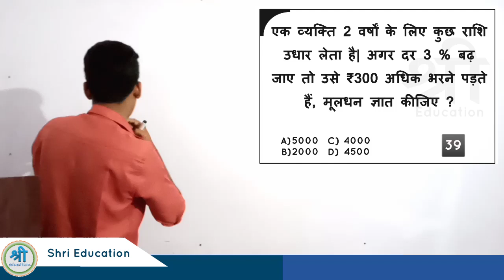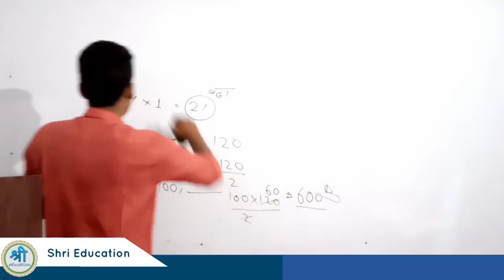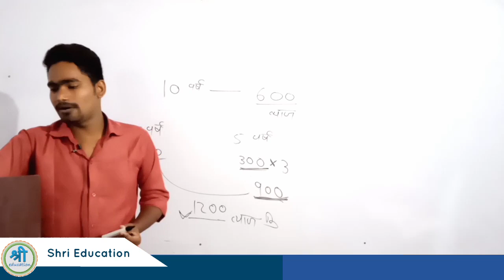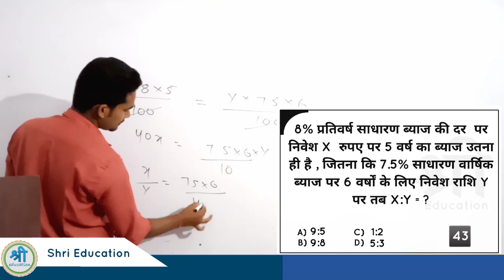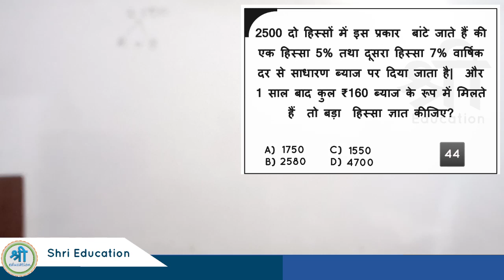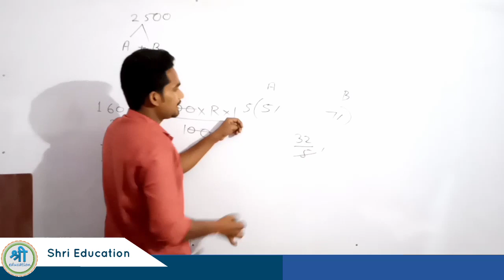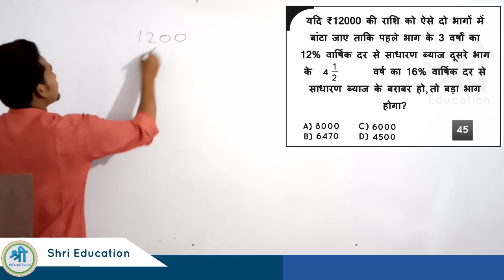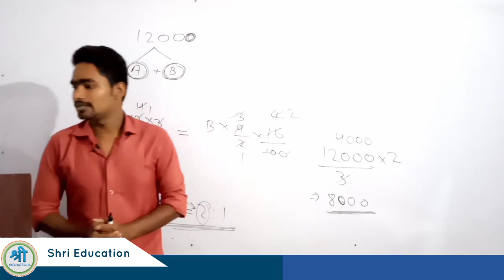TOP Important questions of simple interest (साधारण ब्याज) | math for upsi, ssc, railway part 6